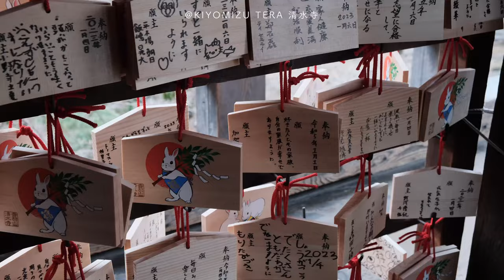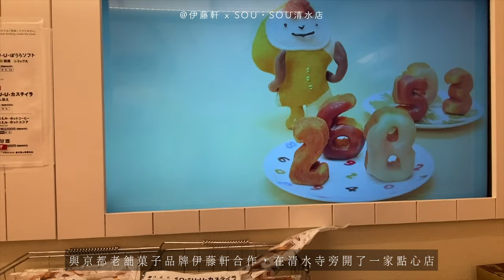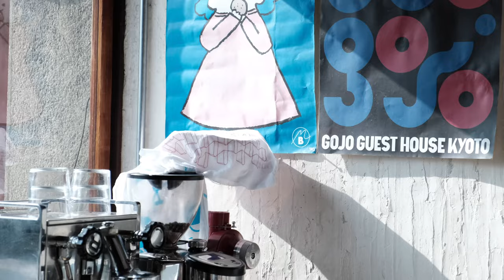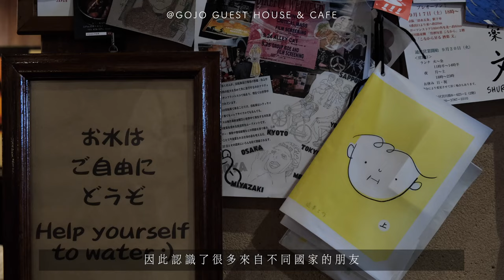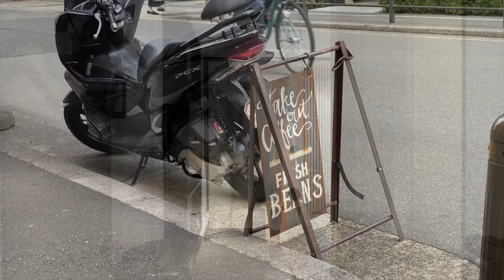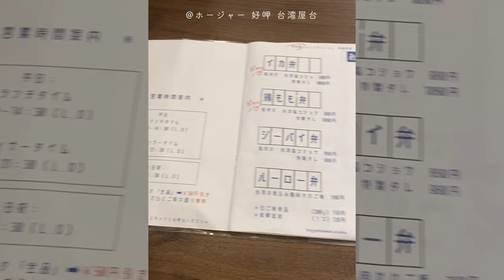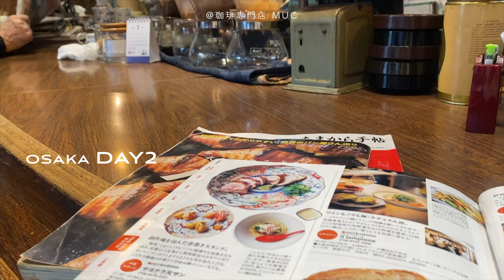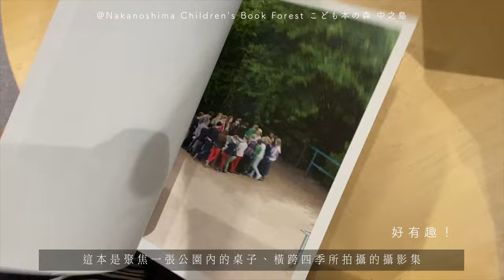【Vlog】京都旅記 「下集」雨中漫步清水寺 | 旅店裡的咖啡廳 | 大阪中之島美術館 - 415室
𓇠

如果你也對兩個熱愛京都及大阪的人去了哪些地方感興趣的話，
影片中都有標註店名或景點名稱
也歡迎在下方留言給我們喔！

𓇠

｜目次｜
00:00 Intro
00:22 DAY4
04:37 DAY5
09:17 DAY6 - OSAKA
11:40 DAY7 - OSAKA
13:27 Ending

415室
紀錄喜歡的生活樣貌和喜歡的東西們！
台湾在住。日常生活の楽しい出来事や好きなモノを発信する。